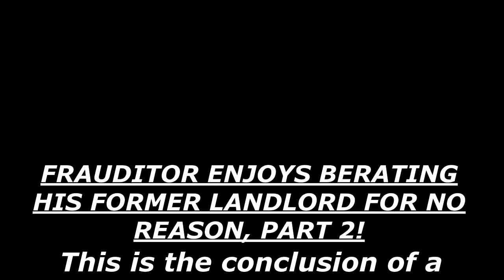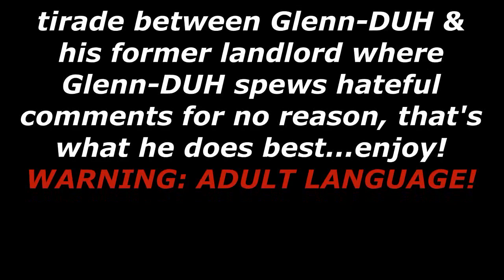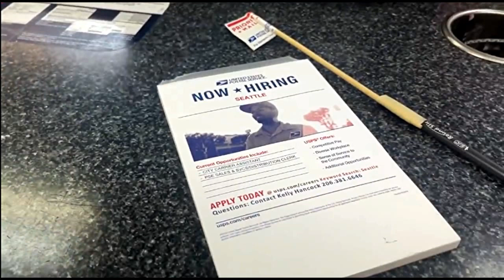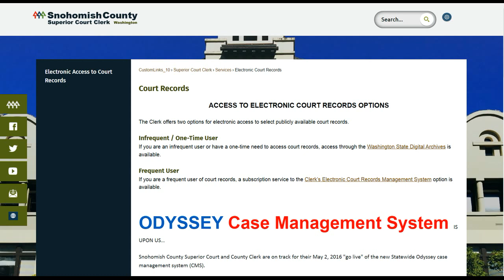Glenn-DUH Continues to Spew Hatred at Former Landlord ~ Part 2 of 2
This is an older video that is the conclusion of Glenn-DUH's former landlord slicing, dicing, roasting & toasting the blubbering buffoon...enjoy!

BTW Mr. Cerio, if you want to copyright strike this video, look carefully where you are using disparaging language towards an African-American Police officer, would you like to claim this as your own work?